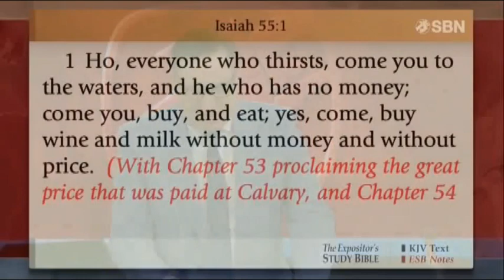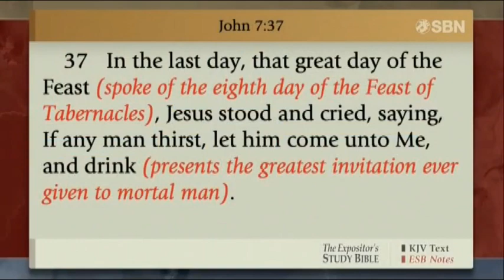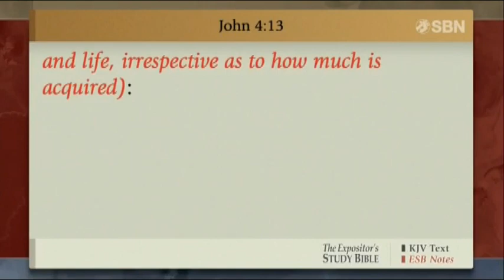Family Worship Center Morning Service (March 3, 2024)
Due to issues with the original MTS file for the live airing in my video editor, I recorded most of the 2pm airing and spliced both recordings together.

This is the Family Worship Center Sunday Morning Service, as aired on the KMYA (the MeTV affiliate of the Camden, Arkansas television market) subchannel 49.5 translator of the Sonlife Broadcasting Network on March 3, 2024.

THE COPYRIGHT OF THIS PROGRAM BELONGS TO THE SONLIFE BROADCASTING NETWORK!